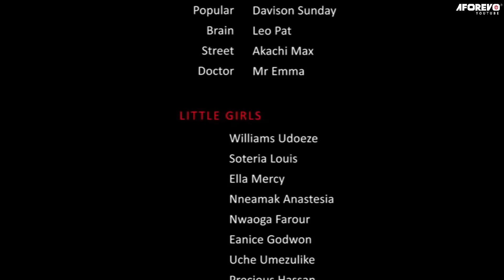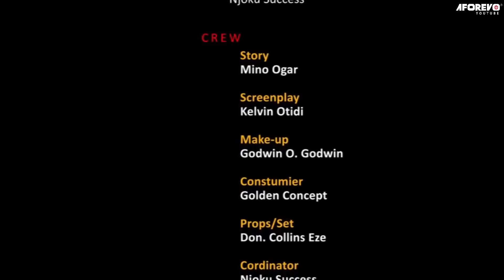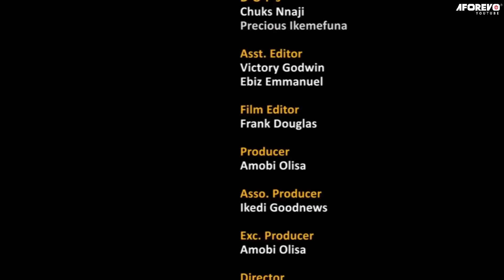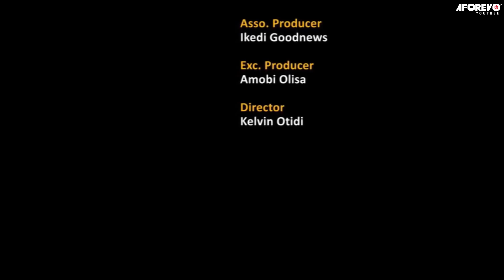GOVERNMENT OF INJUSTICE - A Nigerian Action Movie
In this Nigerian movie, She was arrested for the death of her husband, Despite all her family did to prove her innocence the police in charge buried all so she will go to jail for an offense she didn't commit, unknown to her he was killed because of a hidden secret that involves the police.
cast:Sylvester Madu, Ruby Ojiakor, Nkechi Nweje, Prince Ikye Olisa